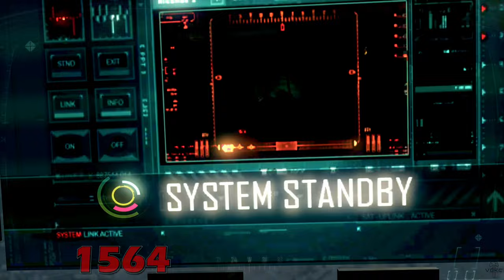Call Of Duty: Black Ops II (2012) Kill Count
Step into the high-stakes missions of Call of Duty: Black Ops II, where the action never stops, and the enemies keep coming. I’ve tallied every kill across cutscenes, NPCs, and heart-pounding gunfights to bring you the ultimate kill count. Brace yourself for one of the most intense campaigns as I track the trail of bodies left in the wake of relentless Black Ops action!

Garrus Vakarian
Michałux Orac YT
Shadow Menace

Played on PC, Steam version, max settings 4k.

Thumbnail Art: Adobe Photoshop, OpenArtAI & Game Wallpaper Art

Tags;